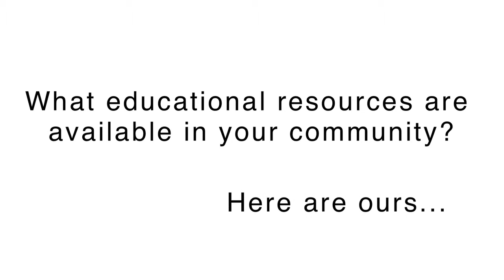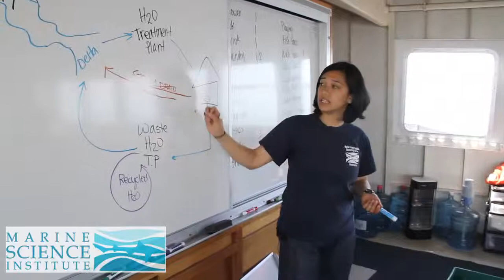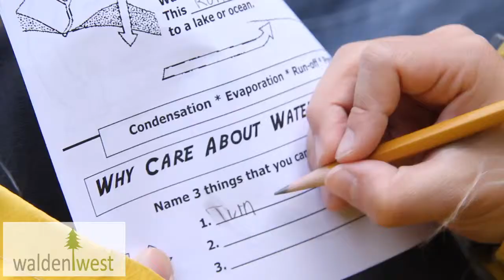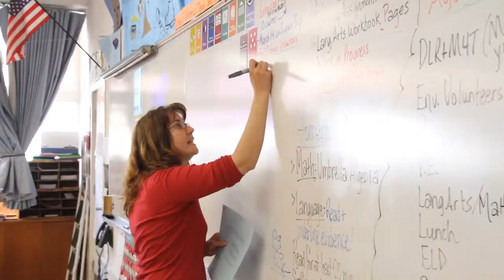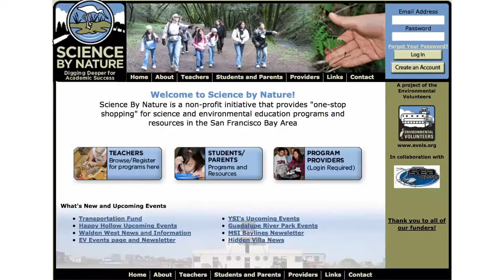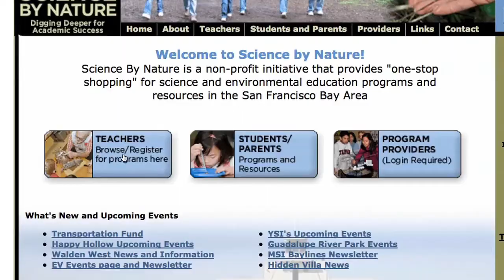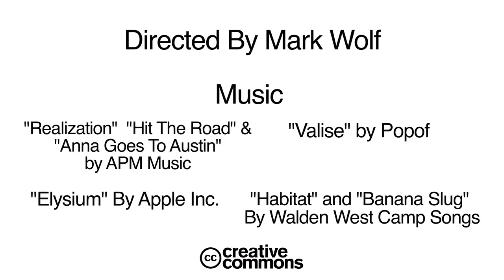Science by Nature - Silicon Valley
Science by Nature is an implementation of the Education by Nature model, which allows non profits, schools, foundations, and communities to effectively collaborate and improve student outcomes.